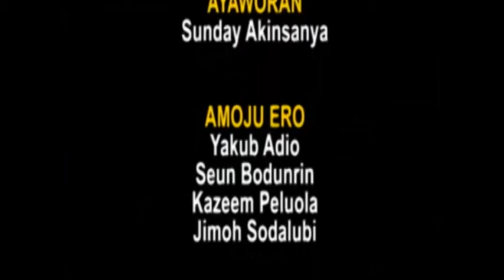Gbedemuke 29th March, 2022